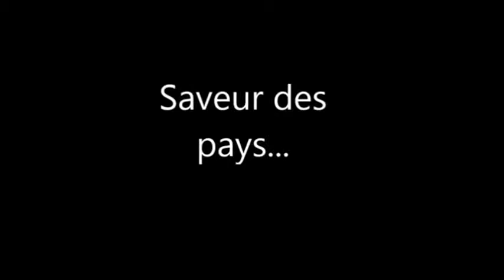Schoffel en Voyage Choc des cultures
Un petit voyage entre Togo et Etats Unis... à vous de voir